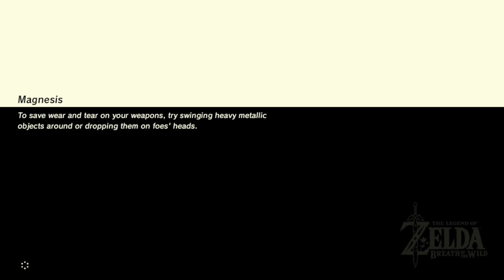The Legend of Zelda: Breath of the Wild | Part 3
Bombin remotely!!

Welcome to a very casual run of Breath of the Wild! My goal here is to do a very simple, low key run through of the game, rather than a traditional LP. The recordings will be long, and broken up at random, and I think it'll be a really fun experience. Come along with me!